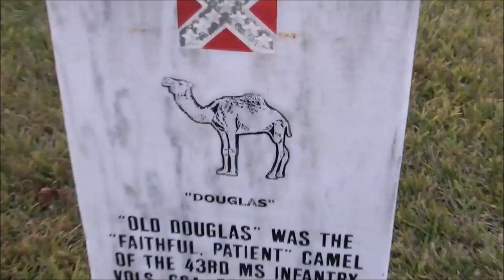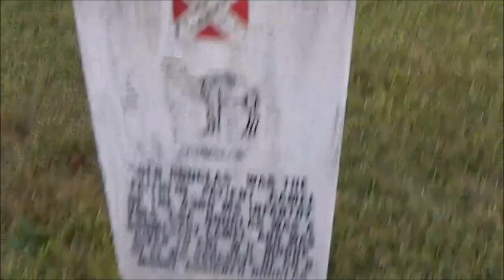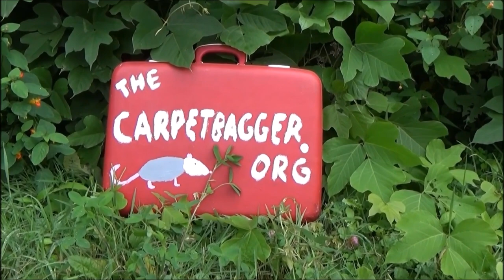The Confederate Camel